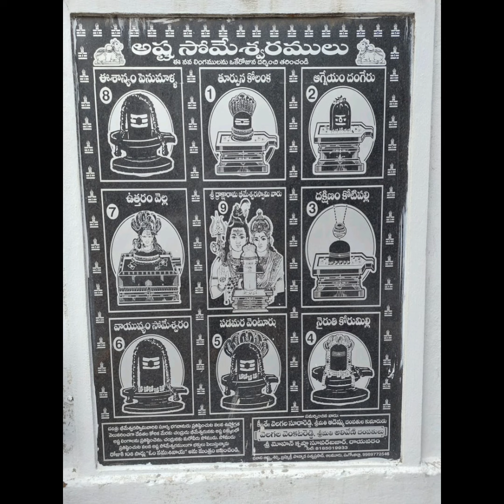Alaya vishesalu (temple information and introduction)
Temple introduction ( Alaya vusheshalu) on every week. Follow us for more authentic, attractive and useful information on temples.